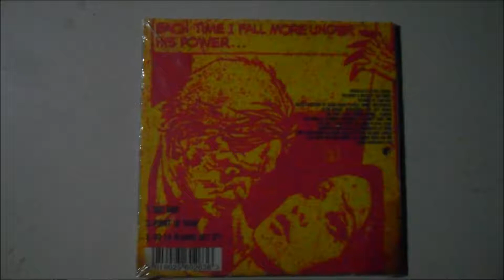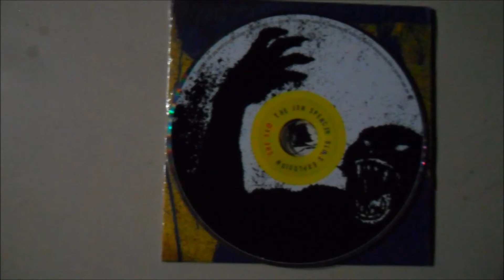The Jon Spencer Blues Explosion- She Said (single)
2002 Mute Records Ltd.

1- She Said  00:00
2- Point of View  04:17
3- Do ya wanna get it?  08:50

Design – Chip Kidd
Organ [Farfisa] – Bernie Worrell
Percussion, Bass, Backing Vocals [Bv's], Drums – Steve Jordan
Performer [Blues Explosion] – Jon Spencer, Judah Bauer, Russell Simins
Piano – Dr. John
Producer – Steve Jordan
Recorded By, Mixed By – Don Smith
Songwriter – Spencer*, Explosion*

All rigth reserved to the band Jon Spencer Blues Explosion